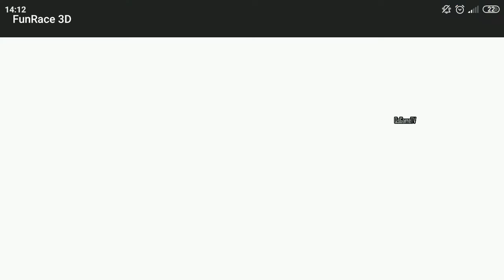Hungry Shark,Miraculous,Zombie Ts,Fun Race 3D,Tom Sky Run,Tom Jump Up,Slap Kings,Red Ball 4